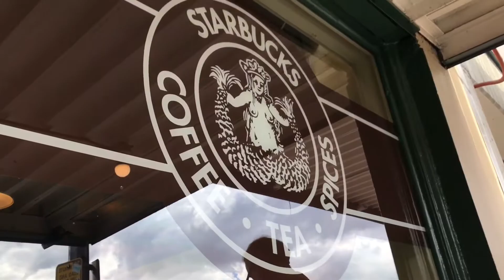FIRST ever Starbucks coffee shop, Seattle Washington.